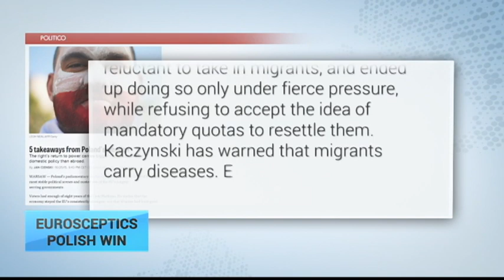Eurosceptics Polish Win: What does it mean?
A win for the eurosceptics in Europe. Those were the headlines as exit polls revealed that the Law and Justice Party had swept the ballot in Poland General election. What does it all mean? Helping us to answer that questions here on the Press Review is Jan Cienski writing for Politico.